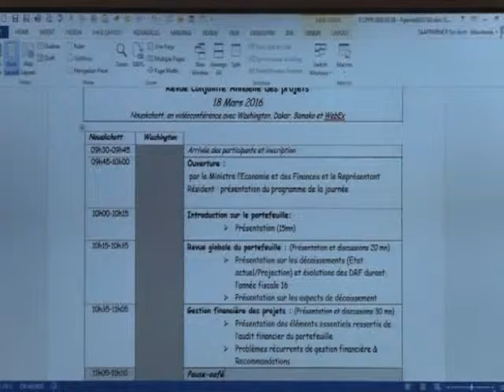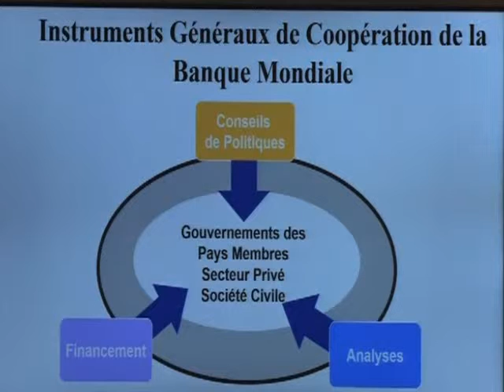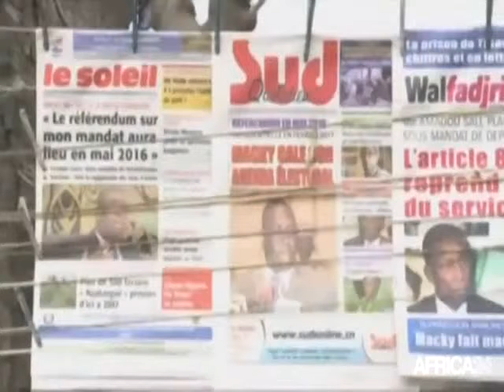JT FR 19 03 2016